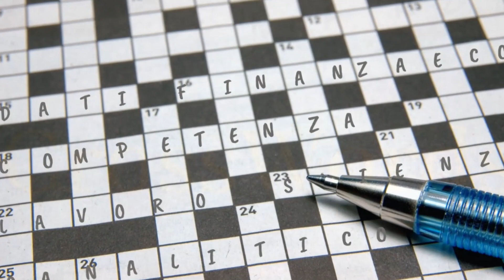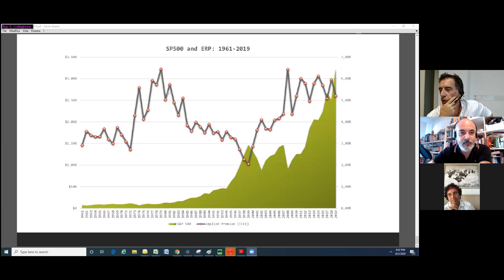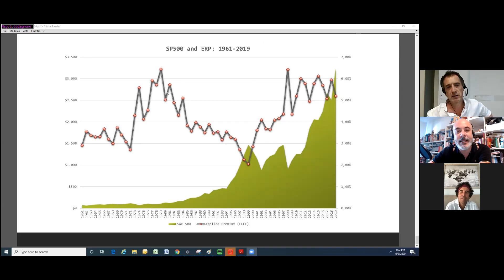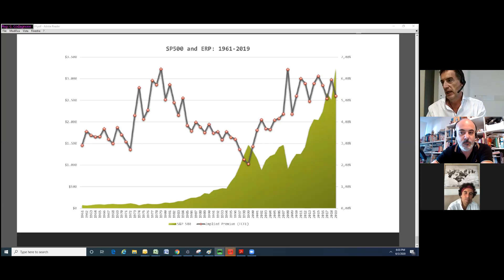Finanza pop: letteratura, mercati e small talk con Guido Brera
Partendo dal commento dei libri di Guido Brera “I diavoli” e “La fine del tempo” e della serie Sky, una conversazione non convenzionale sulla finanza, i mercati, il significato di “essere parte del sistema” e i settori regolati, la politica, il QE e le conseguenze finanziarie sulle Borse mondiali.

Nel 1999 Guido Maria Brera, non ancora trentenne, è fra i tre soci fondatori del Gruppo Kairos. A più riprese tra i migliori gestori hedge d’Europa, oggi è capo degli investimenti del Gruppo Kairos Julius Baer. Nel 2014 ha pubblicato il romanzo I Diavoli, best seller da cui è nato il sito omonimo idiavoli.com, un progetto di giornalismo narrativo per raccontare la finanza e la geopolitica, e da cui Sky ha realizzato l’omonima serie tv. Nel 2017, con il premio Strega Edoardo Nesi, ha scritto Tutto è in frantumi e danza (La nave di Teseo). L'ultimo libro pubblicato è La Fine del Tempo (La nave di Teseo).